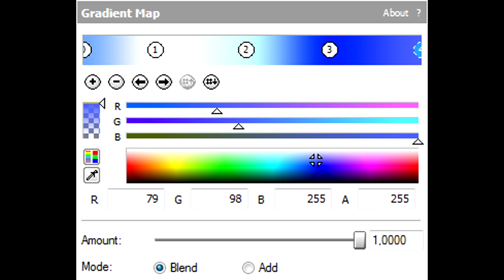How To Make Xenon Effect